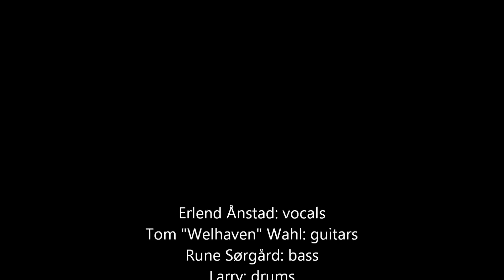Maelström - Slaughter of the Dead [Choke, Puke & Swallow]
First track taken from the first demo, recorded in 2000.

Line-up:
Erlend - vocals
Welhaven - guitars
Rune - bass
Larry - drums